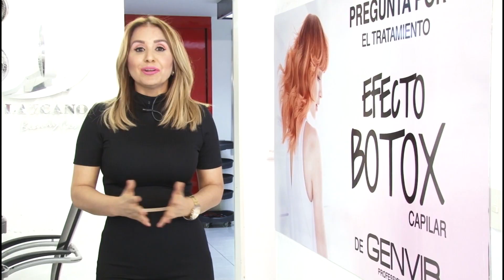Adelgaza tu rostro con esta técnica de maquillaje natural | Betty Lazcano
SUAVIZA TUS FACCIONES CON UN CONTOUR  SUAVE .

SMOOTH YOUR FACTIONS WITH A SOFT CONTOUR.